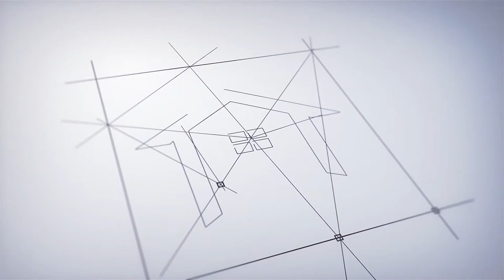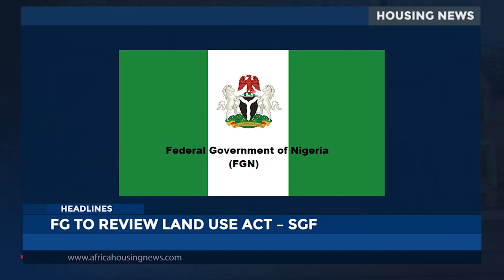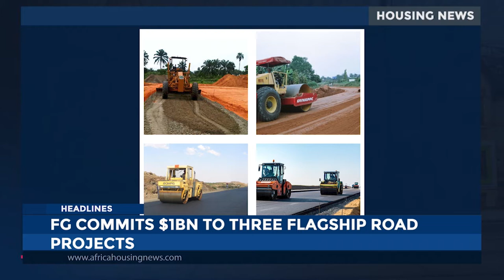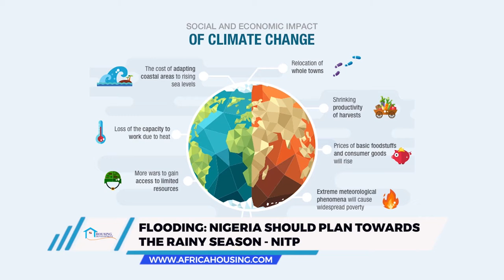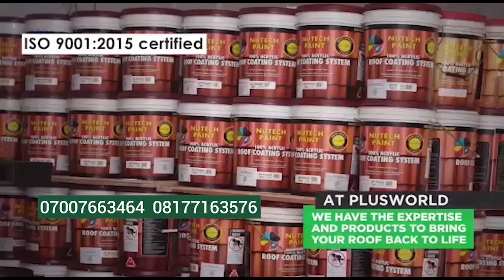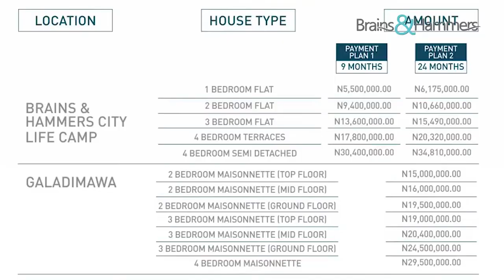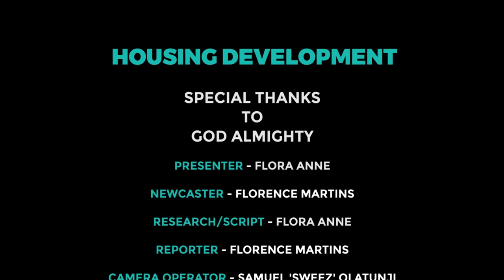TVC || 26TH JUNE 2021 || HOUSING DEVELOPMENT PROGRAMME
On Housing Development Prog. today on AIT we will feature a Special Report on "Homeless Nigerians can have access to affordable housing with stable employment".  How feasible is that?

Tpl.Olutoyin Ayinde, the National President of Nigeria Institute of Town Planners will be on board to discuss town planning and the need to plan for the  rains ahead .

We will also get to see the reaction of some Nigerians as they speak on the 3 factors they consider when looking to buy or rent an apartment.

Don't miss todays episode of Housing Development at 9am on AIT as we bring the latest update on 15th AIHS.

Powered by fesadeb Media Group